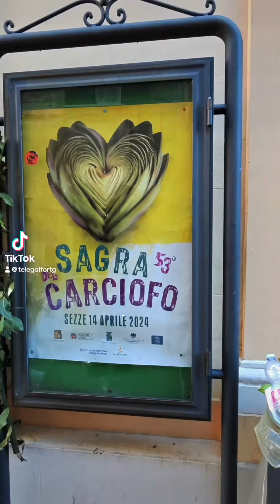SagraDelCarciofo2024 a Sezze!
Vi abbiamo portato nel cuore pulsante di Sezze, dove la tradizione incontra il gusto nella celebrazione del re della primavera: il carciofo! 🍽️🌿

📅 13 e 14 aprile: due giorni indimenticabili tra vicoli storici e stand gastronomici. Scoprite con noi piatti unici, arte e cultura del nostro amato Lazio! 🎨🥘

✨ Non perdete i momenti più belli della festa! Swipe up per vedere il nostro vlog completo e vivere l’atmosfera magica di Sezze! ✨